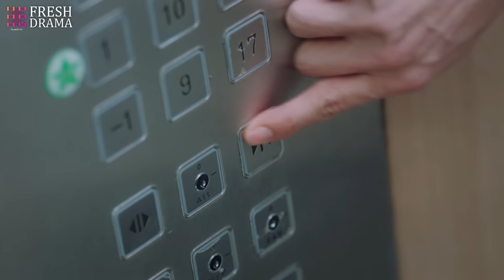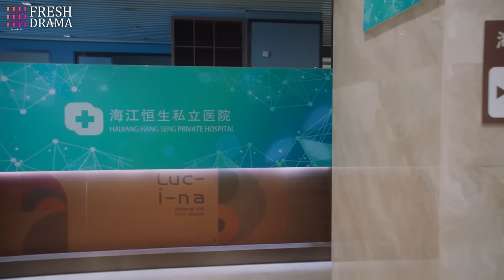To save his girl, he takes her away and draws his own blood for her in the elevator! | My Lethal Man